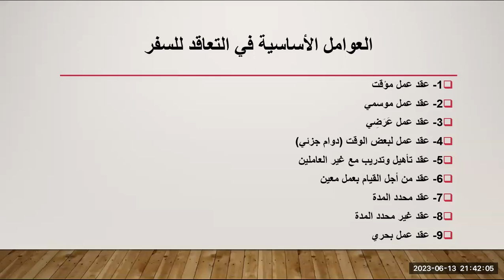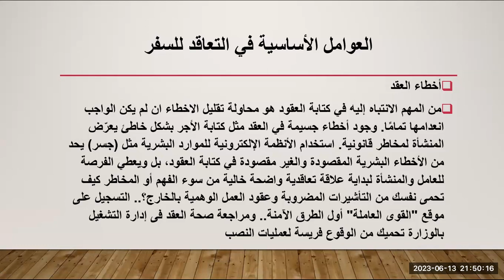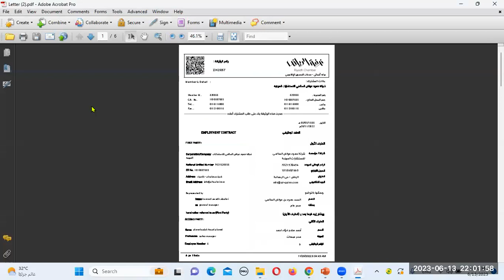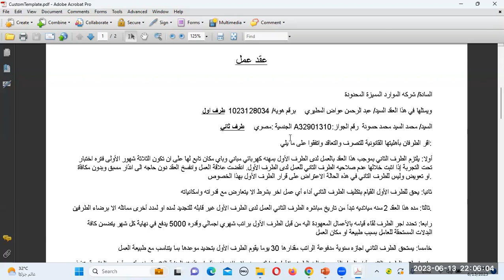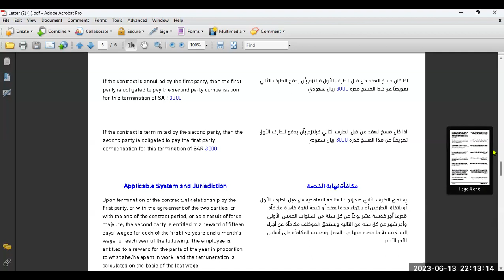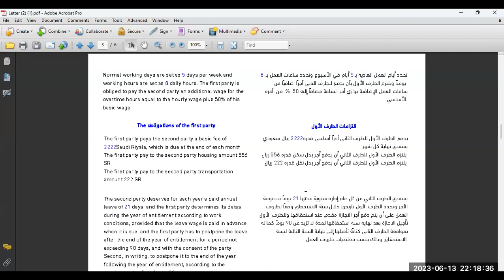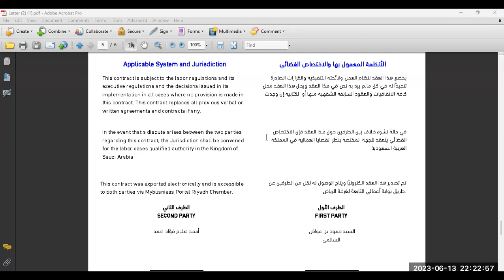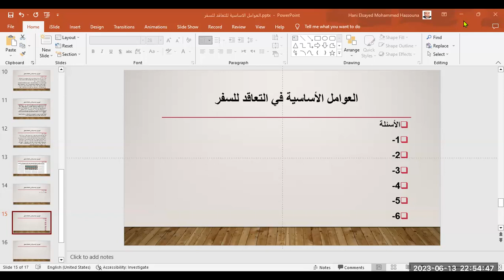العوامل الأساسية في التعاقد للسفر الدروس المستفادة من المسافرين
العوامل الأساسية في التعاقد للسفر
الدروس المستفادة من المسافرين
م/هاني حسونة
مدير اعمال الكهروميكانيكية في مكتب خطيب وعلمي الاستشاري
• م
م/هاني حسونة
• مدير قسم الميكانيكا بوزارة العدل بالسعودية (سابقا) ً
• مهندس مستشار معتمد من الهيئة السعودية للمهندسين • مدرب معتمد لعقود الفيديك من الهيئة السعودية للمهندسين
• محكم هندسي معتمد من الهيئة السعودية للمهندسين ومجلس التعاون الخليجي
• محكم هندسي معتمد من مركز جامعة عين شمس والمركز العربي الدولي للتحكيم
• دبلوم التحكيم الهندسي من الاكاديمية البحرية بمصر • دبلوم الموارد البشرية من الجامعة الامريكية بمصر • دبلوم إدارة المشاريع من المعهد الدولي لادارة الاعمال بالمانيا
• بكالوريوس الهندسة الميكانيكيا عام 2002 من جامعة الزقازيق
• حاصل علي عدد من الشهادات والدولية EAC,IBMI,OSHA,BIM,FIDIC,PMP
• خبرات عملية 21 عام في إدارة المشاريع والعقود والتحكيم الهندسي بين العديد الجهات الدولية والمحلية • العمل بالتدريب في مجال إدارة عقود الفيديك والاستشارات الهندسية

❤️ روابط التواصل
✅ انستجرام